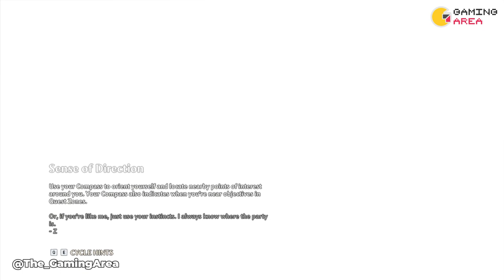Immortals Fenyx Rising - First 23 Minutes Gameplay | GTX 1650 Super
First 30 Minutes of Immortals Fenyx Rising Gameplay On GTX 1650 Super. I played Immortals Fenyx Rising On My Desktop PC with Core i3 9100F, Nvidia GeForce GTX 1650 Super 4GB VRAM and 16GB RAM DDR4 (Dual Channel). I will upload benchmark videos and gameplay with FPS and benchmark counters later once the embargo of Immortals Fenyx Rising is lifted in the near future. I have to obey the Embargo rules and what Ubisoft told me to do because If I don't obey and break the rules, My channel could get banned and blacklisted by Ubisoft so I hope you understand. Huge Thanks to Ubisoft and Ubisoft PR Team for providing me with the review copy and early access of Immortals Fenyx Rising.

Channel Rules #1: No Game Testing Request (Especially Old Games) for the time being. I have limited amount of internet quota so I have to use it properly. I will test a game that I want to test and play (mostly new games that I like and or RPG/ARPG Games). #2 Do not ask any kind of ill*gal/pir*cy (cr*ck, download links, website) in my channel. Sharing/Promoting a pir*cy/ill*gal stuff is prohibited by Youtube and my channel could get banned if I share those stuff. Any comment that asks about it will be sent to the spam or will be deleted.

Timestamp:
0:00 - Intro (Don't Forget to Subscribe 😄)
0:03 - Immortals Fenyx Rising Gameplay On GTX 1650 Super

My Desktop PC Specification:
Processor: Intel Core i3 9100F | VGA: Nvidia GeForce GTX 1650 Super 4GB VRAM | RAM: 16GB RAM (2x8GB) DDR4 2400MHz (Dual Channel) | SSD: 240GB Sata SSD Adata (System Drive)

Operating System: Windows 10 2004 (April 2020 Update)
Recording Software: Windows GamebarDVR
OSD Software: MSI Afterburner
My Mid End Laptop Specification:

Processor: AMD Ryzen 5 3550H (4C/8T) 2.1GHz - 3.7 GHz CPU  | Display: 15.6" (16:9) FHD (1920x1080) IPS 60Hz | VGA: NVIDIA GeForce GTX 1050 with 3GB GDDR5 VRAM | RAM: 16GB RAM (2x8GB) DDR4 2400MHz (Dual Channel) | HDD: 1TB 5400 rpm SATA HDD | SSD: NVME SSD VGen Hyper 256GB (System Drive)| Operating System: Windows 10 1909 (November 2019 Update)
My Low-End Laptop Specification:

Processor: Intel Core i3 5th Generation 5005U 2.00 GHz | VGA: NVIDIA GeForce 920M 2GB VRAM | RAM: 8GB RAM DDR3L (Dual Channel) | HDD: 500GB| Operating System: Windows 10 1903 (April 2019 Update)

The Gaming Area is a YouTube gaming channel & gaming benchmark channel that will bring you many game testing and gameplay videos of many popular games. I benchmark games on my Low-End Laptop, ASUS X455LJ with Core i3 5005U, GeForce 920M and 8GB of RAM (Dual Channel), my Gaming Laptop Ryzen-based Laptop, ASUS TUF Gaming FX505DD with AMD Ryzen 5 3550H, Radeon Vega 8 2GB VRAM + GeForce GTX 1050 Mobile 3GB VRAM, and 16GB RAM (Dual Channel), and my Desktop Gaming PC with Core i3 9100F, GeForce GTX 1650 Super 4GB VRAM, and 16GB RAM (Dual Channel).